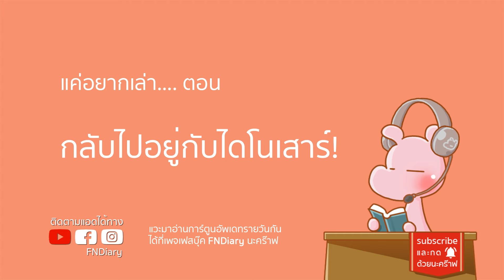จะเกิดอะไรขึ้นถ้าเราย้อนยุคไปอยู่กับไดโนเสาร์? อสูรไดอะรี่ I แค่อยากเล่า...◄818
Jurassic Park Movie